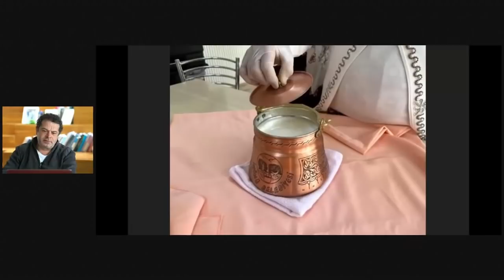UKRAYNA-RUSYA MÜZAKERELERİ, İSTANBUL'DA BAŞLADI!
0x5ad5e27a99b1198ef3c6b2fe3046d6c0d542bb33
Solana ile destek olmak için► BMHLWsh3kUMPtXYQp35btHE8KRJaDRfkLLcApmdw83Zy
Abramoviç ve 2 müzakerecide zehirlenme şüphesi!